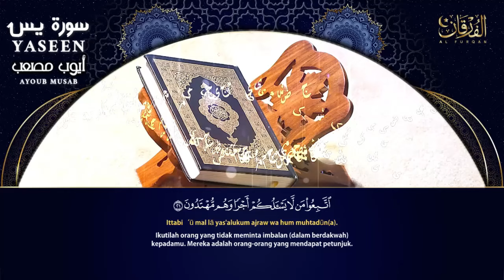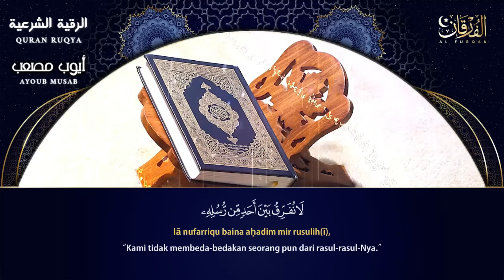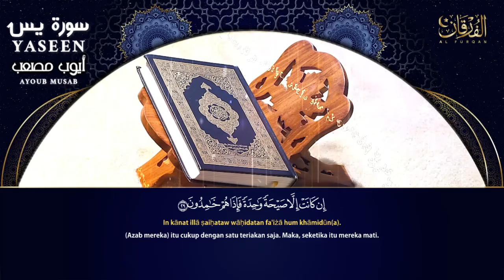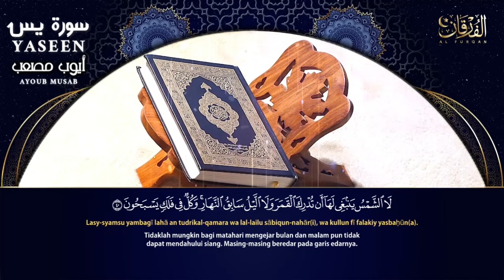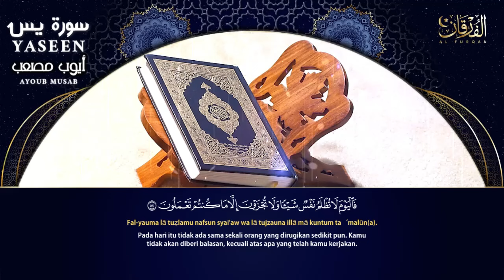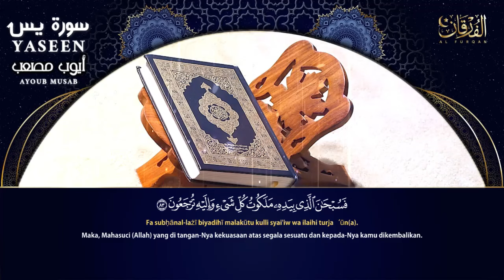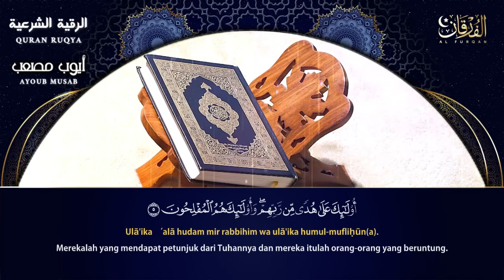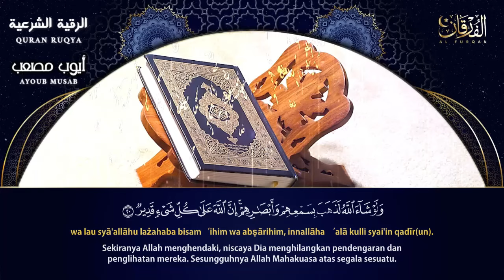سورة يس مع الرقيه الشرعيه لتحصين النفس و البيت و طرد الشياطين و علاج الحسد والعين | Ayoub Musab